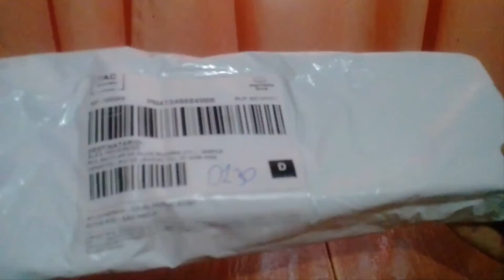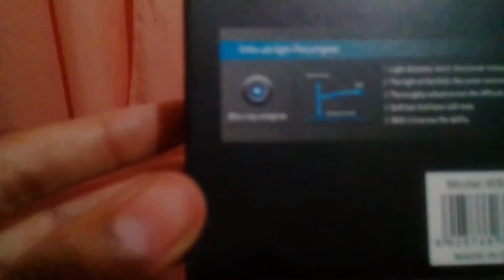Unboxing - Mause Gamer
E ai galerinha do youtube estou hoje aqui com mais um vídeo e no vídeo de hoje eu estarei mostrando um unbixing de uma mause gamer que eu comprei espero que gostem.